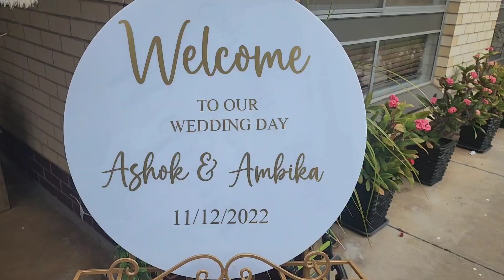Rainbow Events Australia 🇦🇺/Adelaide Wedding /Australia wedding Decoration/home Decoration